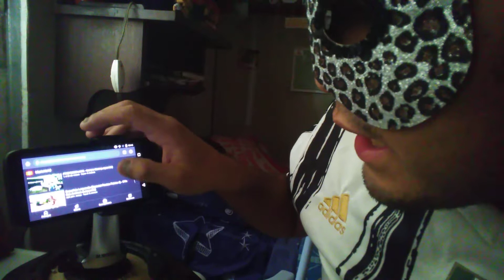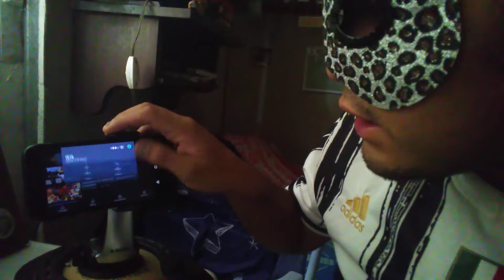[Reacción] A MarioVz18 - UN DÍA EN EL LICEO (Segundaria) - Garry's Mod (Loquendo)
Video Especial De Aram Piwnica Su Youtuber Favorito